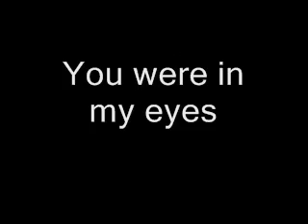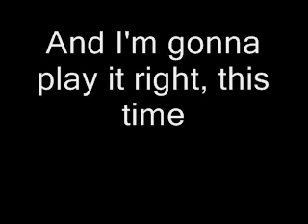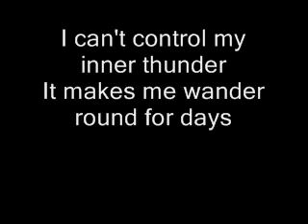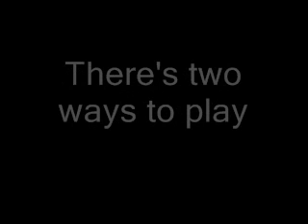ZZ Top- Two ways to play with lyrics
ZZ top's Two Ways To Play. Have fun!